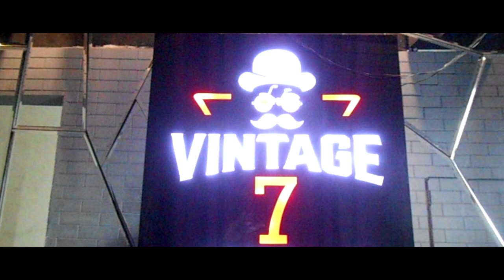FRESHERS PARTY 2019 | FERGUSSON COLLEGE AFTERMOVIE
A throwback at freshers party oraganised for new comers on 9 august  2019 in vinatage 7.

Track : Marshmello ft. Khalid - Silence (Slushii Remix)